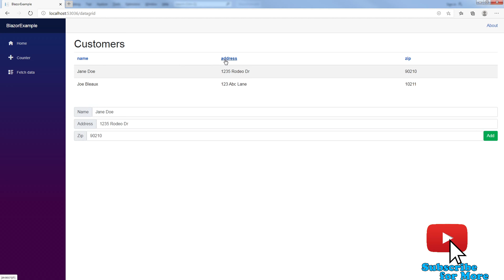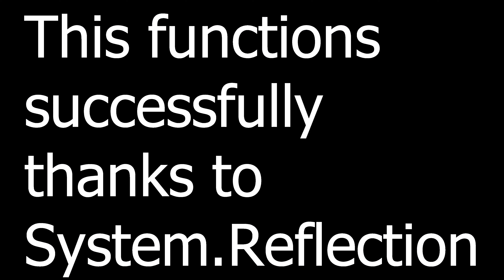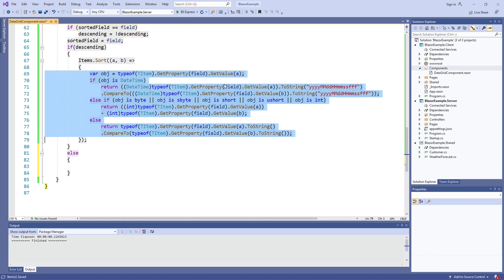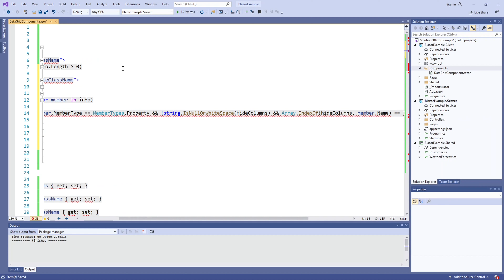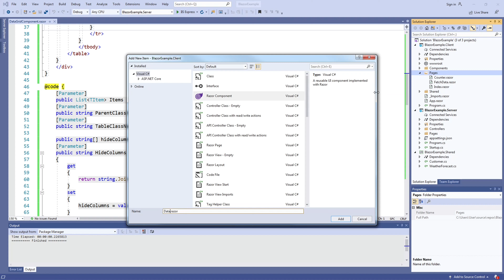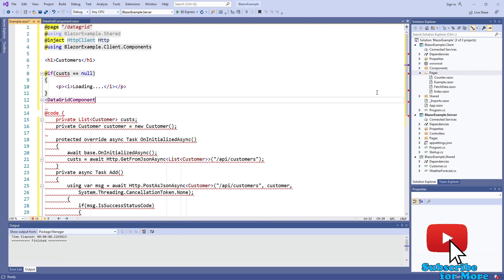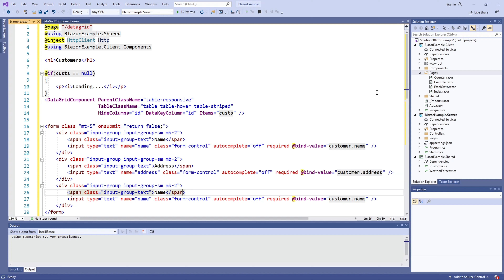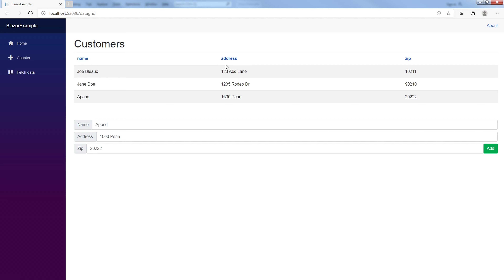Example Blazor WebAssembly (WASM) DataGrid Component for Easily Displaying and Sorting Data C#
An example Data Grid component for displaying data simply and quickly. It allows the data to be sorted and columns to be hidden from the end-user.

Ask any questions in the comments section.